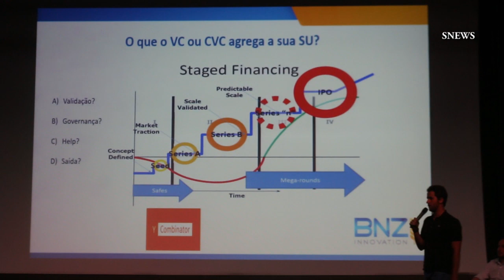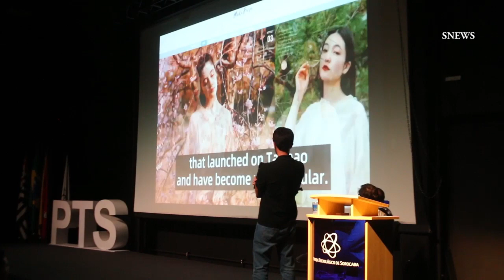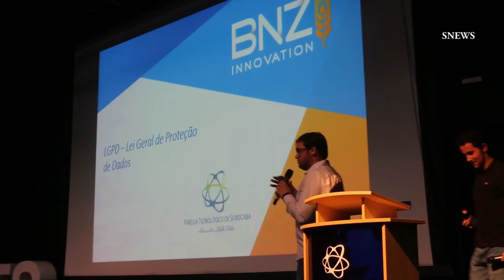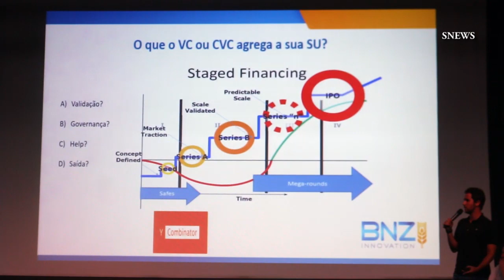Rigor virtual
Lei Geral de Proteção de Dados entrará em vigor em agosto de 2020 e palestra do Parque Tecnológico de Sorocaba (PTS) esclarece start ups, advogados e profissionais de TI sobre o que muda na Lei e como consumidores estarão mais protegidos, principalmente com os seus dados armazenados na internet.